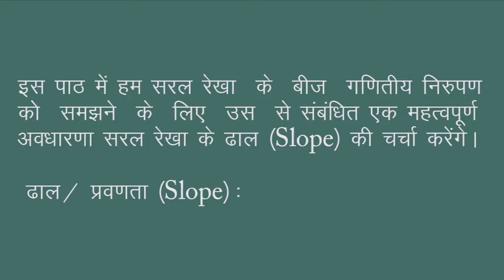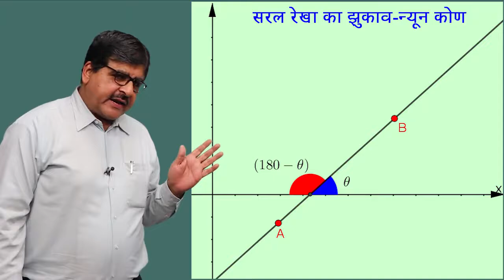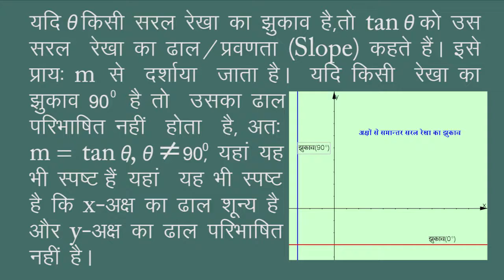CLASS 11th MATHS | CHAPTER SLOPE OF A LINE | PART 2